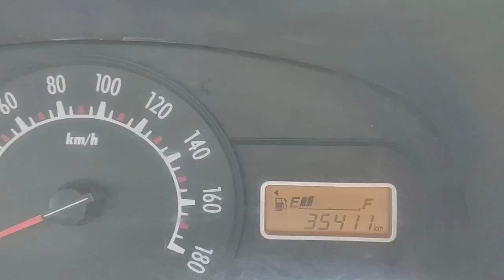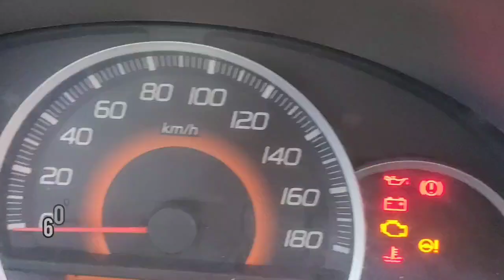Best Car For Sale 🚙, Umsning ,Ri Bhoi District ,First come first serve /contact :8413085995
hurry up first come first serve